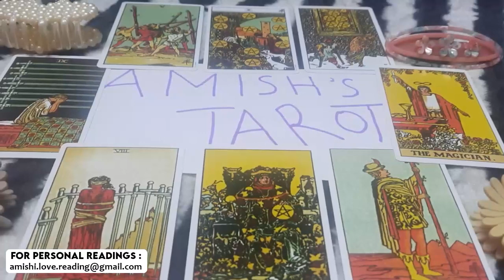VIRGO 💔 I HOPE YOU KNOW, THEY ARE PLANNING TO DO THIS TO YOU!!! ❤️ SEPTEMBER 2023 TAROT READING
IGNORE THIS

Virgo Love
Virgo 2023
Virgo today
Virgo September